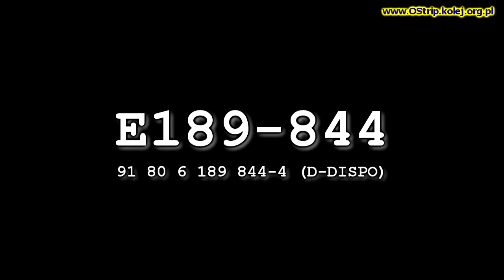Eurospintery dwa (E189-210, E189-844) @Zbąszynek. 2014-05-18